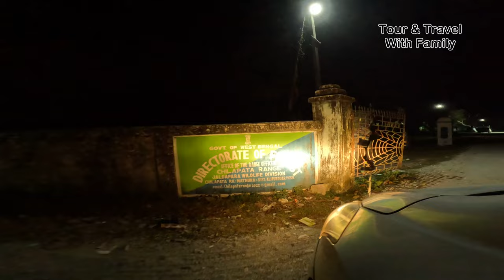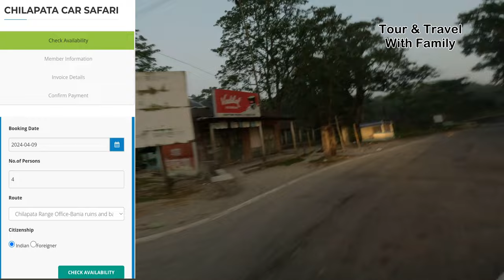CHILAPATA FOREST| Kodal Basti Range Jeep Safari |Jaldapara National Park |West Bengal Tour Episode 5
In this video we had a complete tour of Chilapata forest which comes under Jaldapara National Park . Chilapata forest  is 124 km from New Jalpaiguri Railway station  which is a major railhead and only 24 kilometers from Hasimara railway station. Regular trains run to New jalpaiguri stn and Hasimara station from different major railway stations of India. Here , I have described how to book jeep safari online and from where the safari starts.  After all . the video is a complete information as well as thrilling because we saw wild elephant , buffalo , bison and other animals and birds.
Stay tunned for more travel blogs . Be happy , stay safe

Below is the India' s state wise tourist places which you can find here and also from the channel's playlist page.

Stay tunned . Keep travelling .